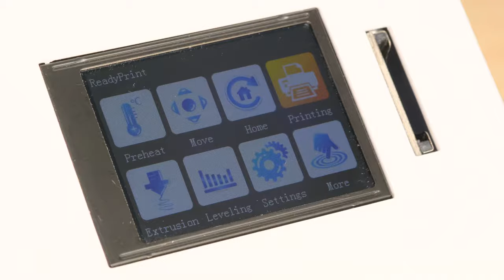Eazao Zero – Next Generation Ceramic 3D Printing at Home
Now we present a truly next-generation ceramic printer, the Eazao Zero has arrived. Eazao is easy to use, produces brilliant ceramics, and features all the upgrades that our community asked for. Get ready for an incredible ceramic 3D printing experience that turns your home into a custom pottery studio.

You can back Eazao on Kickstarter today at the